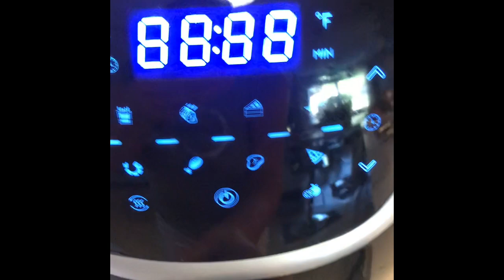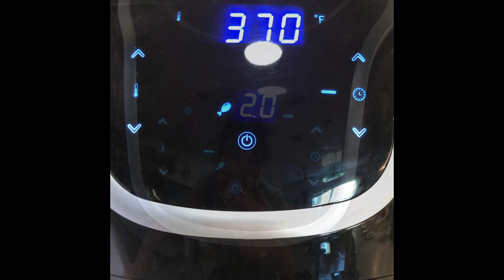Kureci stehna - Chicken legs in air fryer